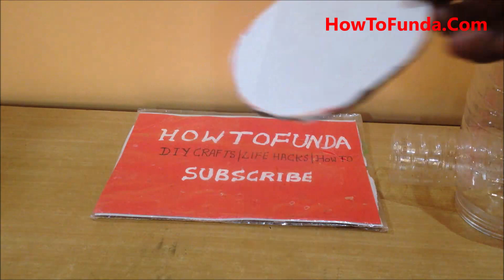air cooler working model | school science exhibition project | best out of waste | howtofunda